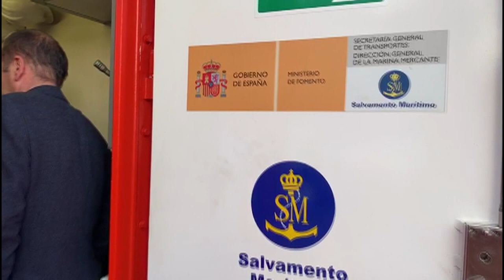El pecio detectado en el día de ayer por el buque de la Armada, Tofiño, no es el “Rúa Mar”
El pecio detectado ayer por el buque de la Armada, Tofiño, no es el Rúa Mar, según fuentes de la Subdelegación del Gobierno en Cádiz. A las 20.30 horas de ayer tarde, zarpó el buque de Salvamento Marítimo “Clara Campoamor”, con un sonar cedido por el InstitutoEspañol de Oceanografía (IEO) y un ROV de Sasemar que ha llegado de La Coruña, para llevar a cabo la complicada operación de detección del pesquero, que desapareció el pasado 23 de enero.